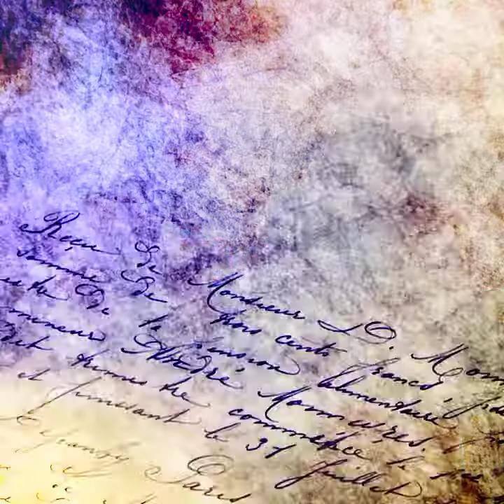Why Education is not Required For politics।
HI I'M HUZAIFA

In this video we will discuss about why Education is not required for Politics

Before taking any action contact

huzaifacuri6760